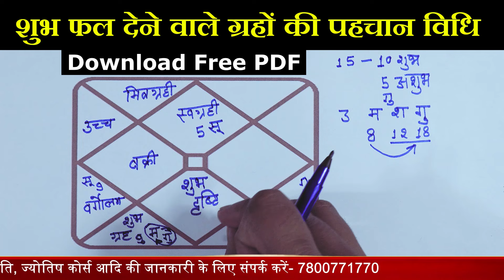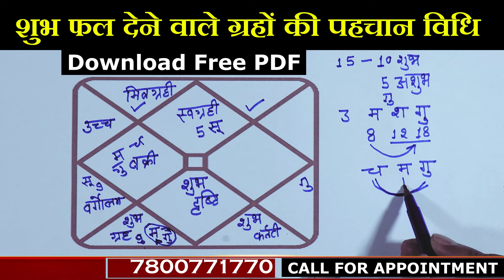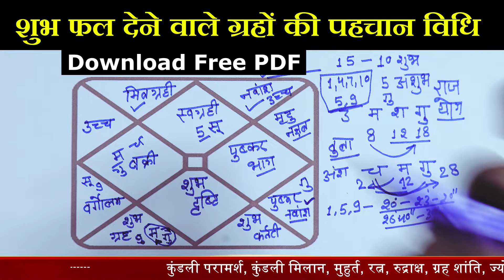मालामाल व राजा बनाने वाले ग्रहों की कुंडली में पहचान कैसे होगी, Strong Planet In Horoscope,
🌟 Welcome to Nakshtra Tak (नक्षत्र तक) - Your Guide to the Stars! 🌟

Discover the mysteries of the universe with our in-depth astrology videos! Whether you're a seasoned astrologer or just beginning your cosmic journey, our channel offers something for everyone. Dive into the world of astrology with our comprehensive content and predictions on:-

🔮 Weekly and Monthly Horoscopes - Get accurate predictions for your zodiac sign and plan your week/month ahead.

💖 Love and Relationship Astrology - Understand the dynamics of your relationships and discover compatibility insights.

💼 Career and Finance Astrology - Navigate your professional life and financial future with our expert guidance.

🌙 Birth Chart Readings - Learn about the significance of your natal chart and how it influences your life.

🌞 Sun, Moon, and Rising Signs - Explore the deeper meaning of your astrological signs and how they shape your personality.

🪐 Planetary Transits and Retrogrades - Stay updated on the latest astrological events and how they impact you.

🌕 Full Moon and New Moon Astrology - Harness the power of lunar cycles for personal growth and manifestation.

✨ Astrology for Beginners - Easy-to-follow tutorials and explanations for those new to astrology.

We also delve into specialized topics like Vedic Astrology, Western Astrology, and Chinese Zodiac insights, ensuring a well-rounded astrological education.

Let's explore the stars together and uncover the secrets of the cosmos. 🌌

enjoy and learn the contain on following topics at here:-
ज्योतिष और कल्याण,
you can explore monthly and weekly horoscope for your personal zodic signs:-
Aries
Taurus
Gemini
Cancer
Leo
Virgo
Libra
Scorpio
Sagittarius
Capricorn
Aquarius
Pisces